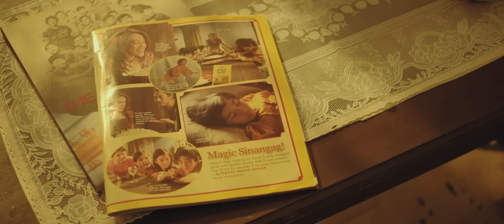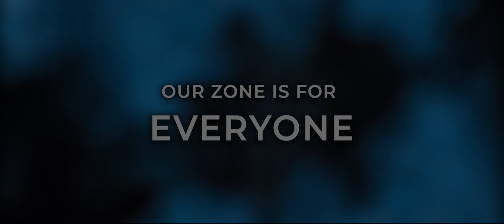NAK, PAANO? | SB19AnniversarySeries Episode 3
🎥 SB19: Our Zone Anniversary Series | Ep. 3

The Anniversary Series explores the different reasons why people love SB19 and what it means to be an A'TIN.

This is a part of the month-long celebration for SB19's third anniversary, all building up to their live-streamed anniversary concert on November 27 and 28, 5 PM PHT.

Get your tickets to the Our Zone Anniversary Concert of SB19 at ktx.ph

Executive Producer: Charles Kim
Co-executive Producer: J Pinto
Producer: Dana Gelilang and Jvee Alcayaga
Director: Justin De Dios and Jvee Alcayaga
Writers: Reine Tan and Dana Gelilang
Production Manager: Dana Gelilang
Director-Of-Photography: Gerard Emmanuel Cayco
Production Designer: Josiah Hiponia
Sound Recordist: Rolando Gaviola

Artist Management:
Don Varin Delos Santos
Jan Michael Racadio

Artists:
Ken Suson
Marijoy Cacho

Camera Department

Lighting Director: Xzy Dumabok

Camera Department Assistants:
Irvin Salvador
JC Gatdula
Mariel Isabelle Guerrero

Production Design Department

Makeup Artist: Janica Cleto
Hair Stylist: Carlo Roblico

Wardrobe: Jessica Dizon
Setmen:
Rogelio Modesto Jr.
Elijah Ocampo
Winston Feliciano

Production Management Department

Assistant Director: Dana Gelilang
Assistant Production Manager: Anna Dollosa
Clapper: Kath Ramirez
Behind-The-Scenes: Alexis Hernandez
Production Assistant: Joaquin De Joya

Editor: Jvee Alcayaga
Logo Animation: Jean Chloe Yambao